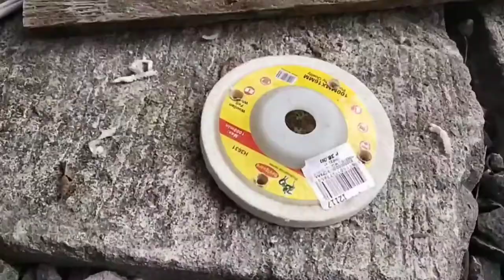DIY Grass Cutter using Angle Grinder / V53 | FAJ Curan Vlogs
Hello mga ka-Faj!

-My bagong thought si mister, ang Angle grinder pwedeng Grass cutter!

-Tapusin ang buong video para makita ang kung paano naging grass cutter ang angle grinder.